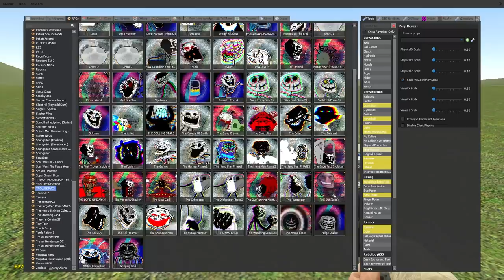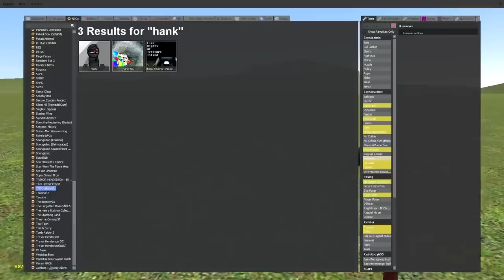Hank vs The Ruler (Garry's Mod) Madness Combat & Trollge Mods